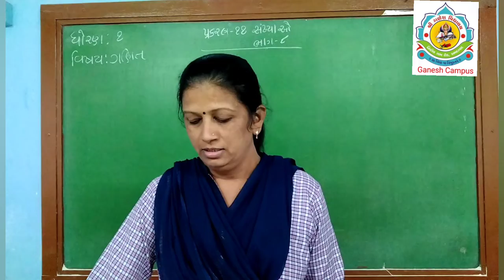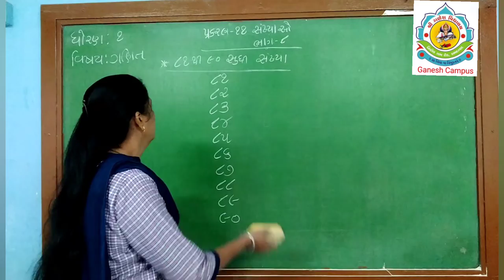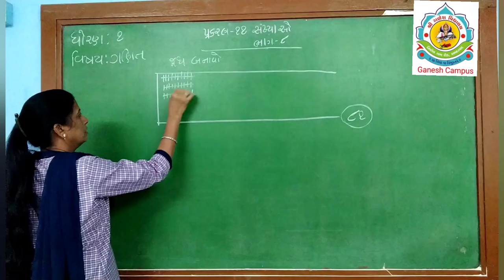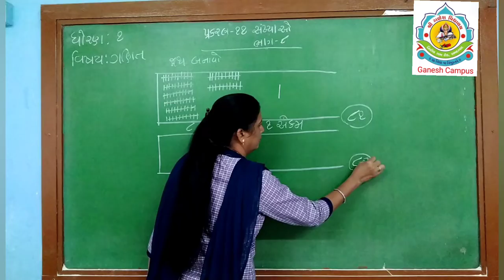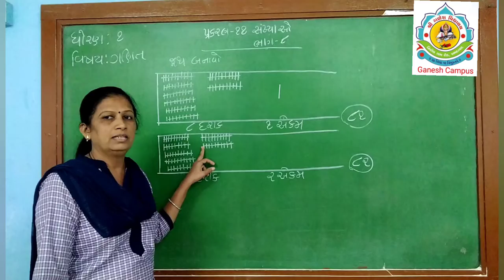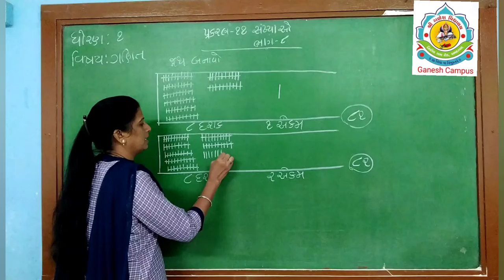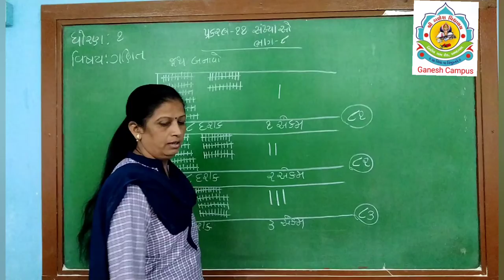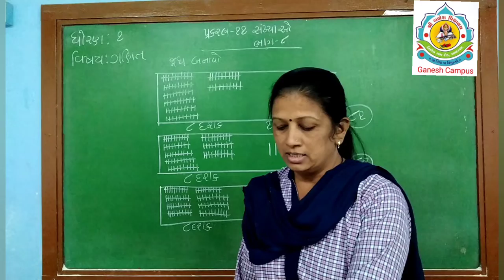ધોરણ ૧, ગણિત, પ્રકરણ ૧૧, સંખ્યાઓ, ભાગ ૮